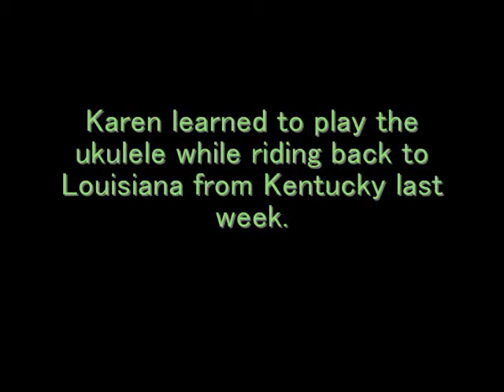Ukulele and Native American Flute Blues Improvisation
Karen Keane begins her new ukulele journey with John Keane on Native American flute.  Keep it fun and try something new!